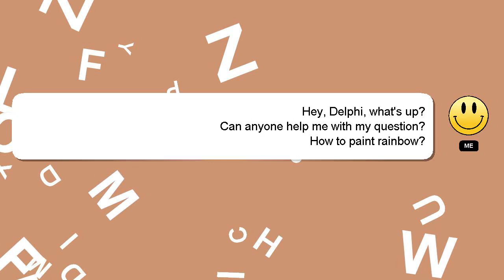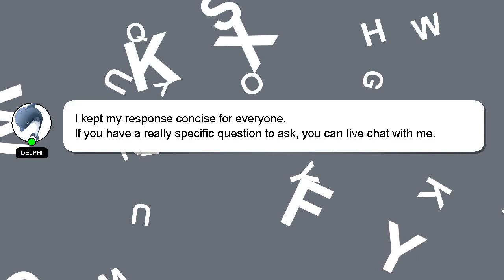How to paint rainbow?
Let me give you a quick introduction about myself, Hey, I am Delphi. I am here to help you get the answers you are seeking. - How to paint rainbow?

I will 'heart' your answer as a sign of appreciation.

*2 What we are experimenting :*